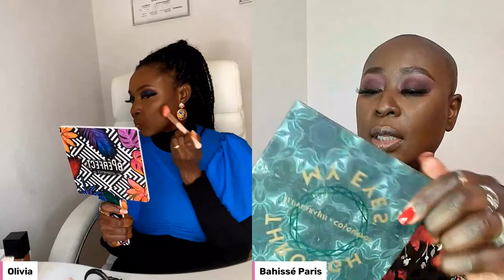COMMENT BIEN SE MAQUILLER APRÈS 40 ANS ? AVEC OLIVIA ! (PEAU NOIRE)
💝 *NOUVEAU* Ton Atelier Gratuit : " Comment devenir ta propre Makeup Artist en 4 étapes clés ?"  Inscris-toi ci ➡️ Je suis ravie d'accueillir Olivia comme invité pour ce nouveau Makeup Live. Olivia et moi avons plus de 40 ans et nous allons partager avec toi nos petites astuces pour un jolie maquillage après 40 ans !
►► Tu souhaites déployer toute ta Puissance Féminine et arrêter de te reléguer au second plan ? Viens te perfectionner en maquillage et gagner en estime de soi !
Je t'accompagne personnellement au sein de la BLÄCK BEAUTY ACADEMY.
La communauté que tu DOIS rejoindre si tu veux t'élever, gagner en confiance et devenir la meilleure version de toi-même